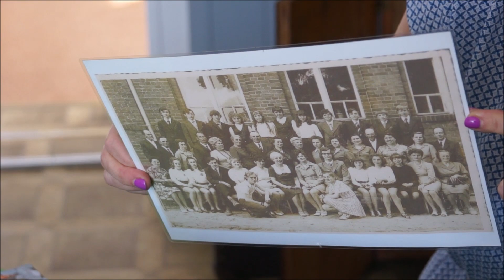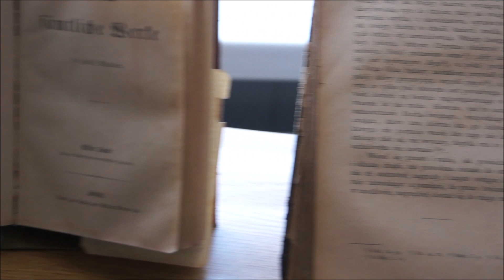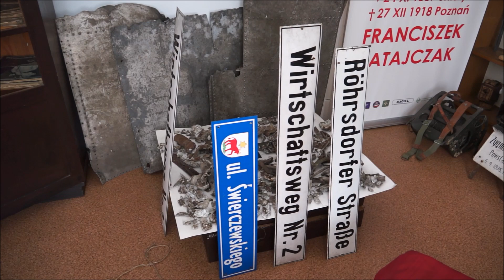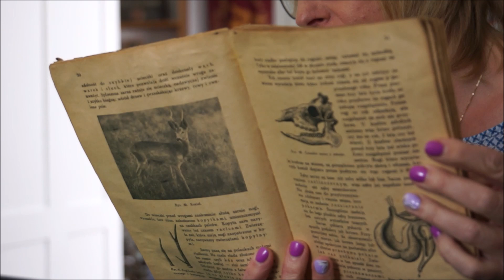Lekcja w Izbie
Szkoła zawitała do Izby. Pandemia wymusiła większą kreatywność w dotychczasowym sposobie prowadzenia lekcji. Nauka zdalna pozwoliła kierować percepcję uczniów na rzeczy i miejsca, których dotąd mogli nie dostrzegać. Uchwycenie przedmiotów zanurzonych w przeszłości pozwala lepiej zrozumieć kulturę materialną. Uczniowie klas 8 c i 6 a ze Szkoły Podstawowej im. Polskich Noblistów w Wielichowie wirtualnie przenieśli się do Izby Historii w Śniatach. Tematem lekcji była szkoła przed 50 i 100 laty. Zajęcia przeprowadziła p. Emilia Michalska. Zachęcamy nauczycieli do korzystania z zasobów Izby. Okazało się, że nasze możliwości są dużo większę niż nam się dotąd wydawało.